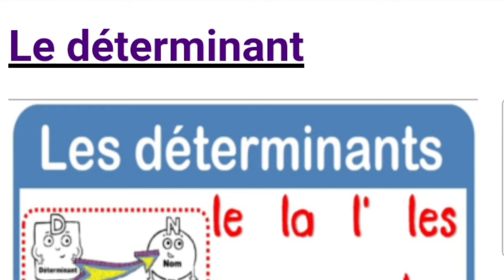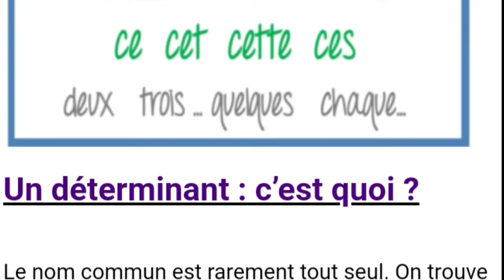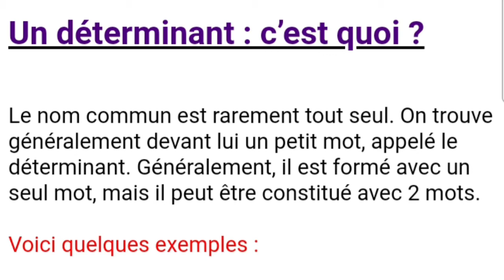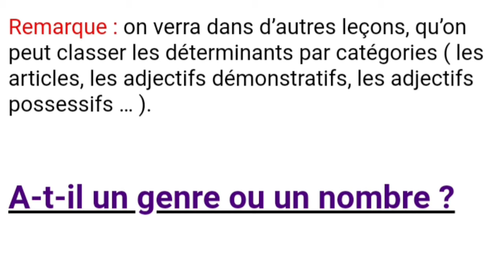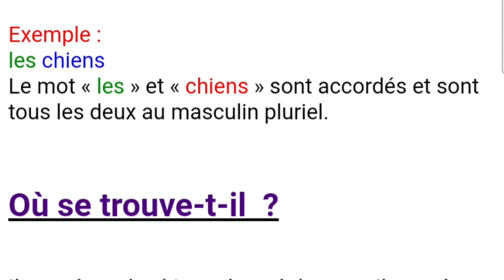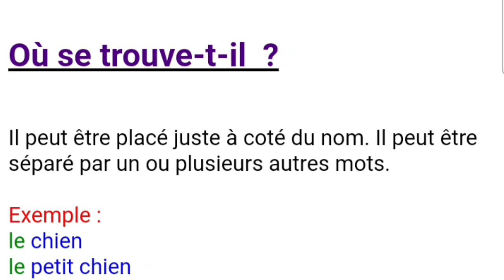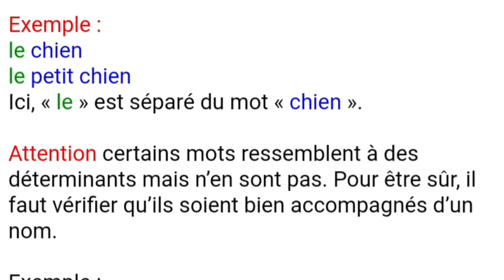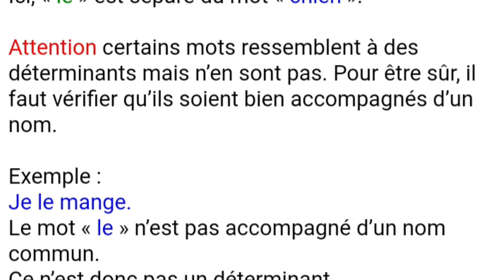Grammaire : les déterminants